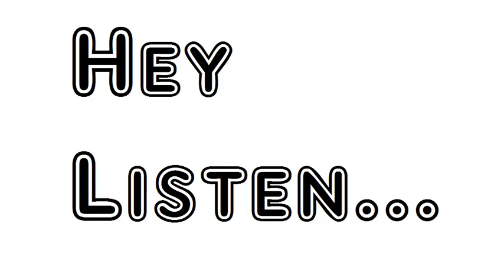Poem Peter Bell A Tale Part Second William Wordsworth